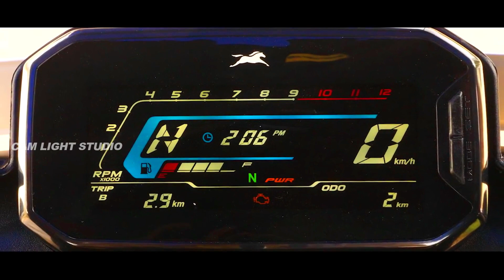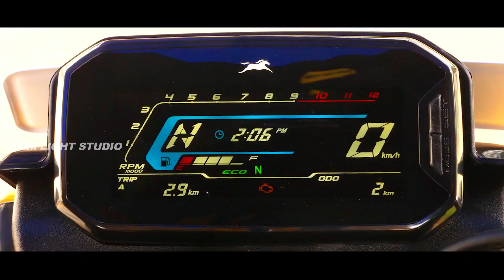TVS RAIDER 125 BIKE Tamil Review | Best Commuter Bike.....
Here comes the new TVS Raider 125... commuter motorcycle with sporty elements and style. Equipped with the latest technologies and the refined engine makes it even more comfortable to ride. TVS launched Raider 125 with the price tag of INR 77,500 (Ex-Showroom). Let's check out the full test ride review...